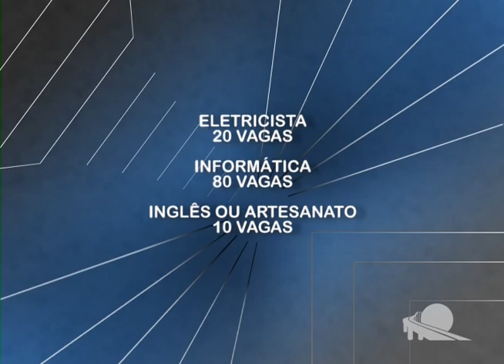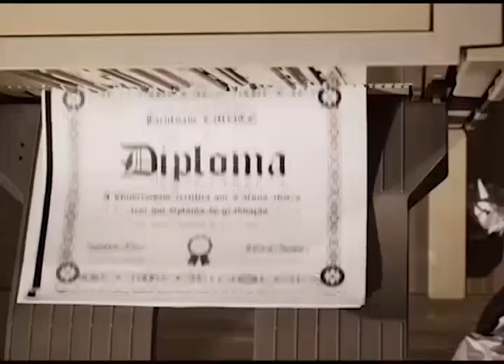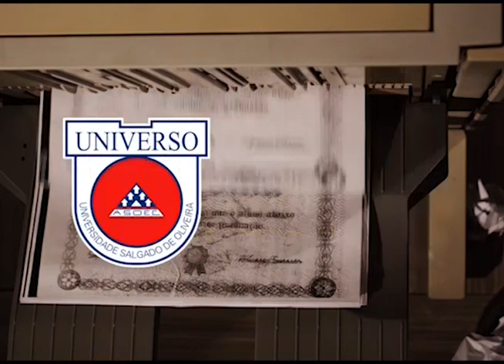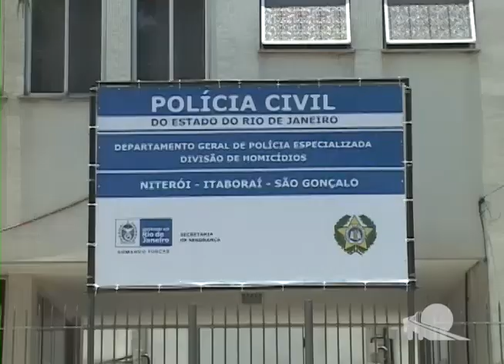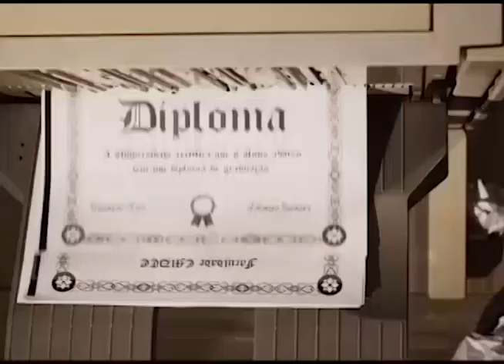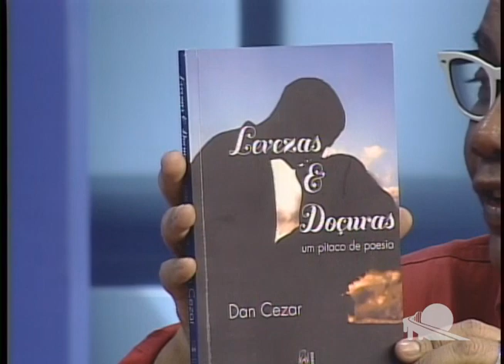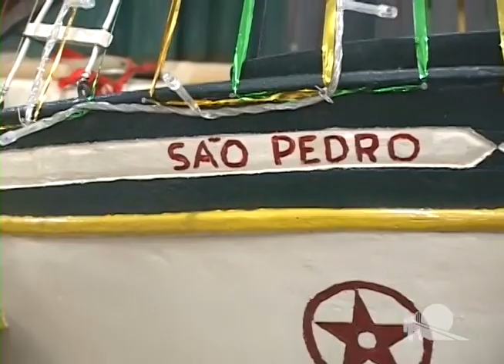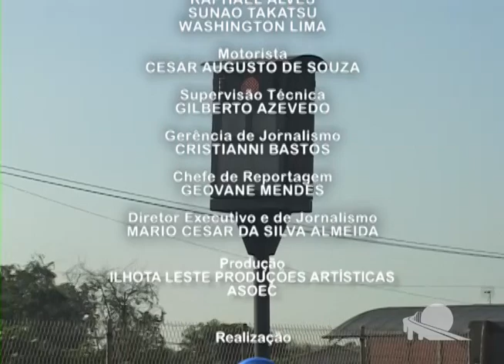TV Passaponte - Passaponte Notícias - 27/06/2014